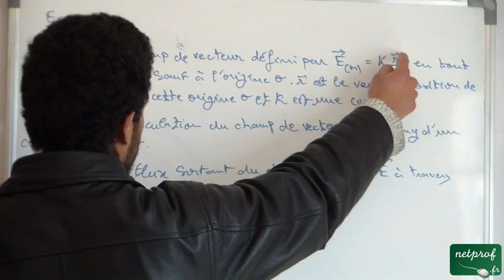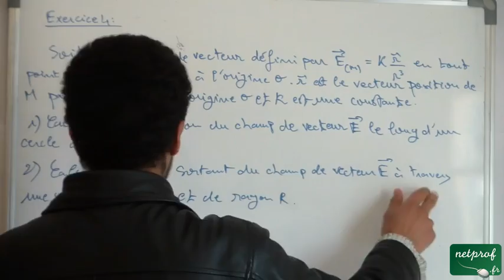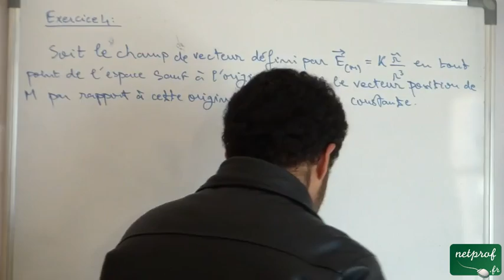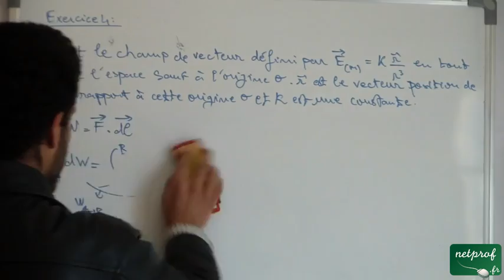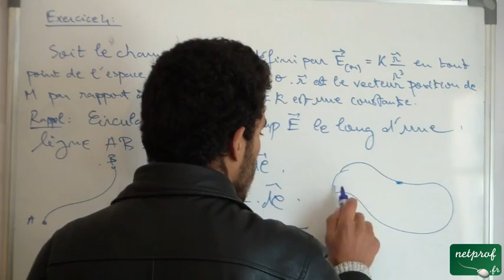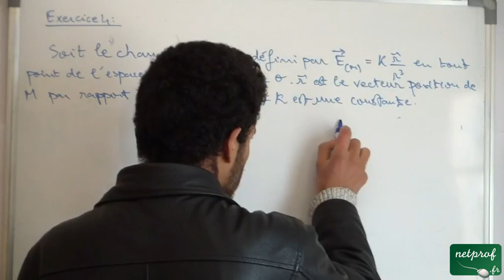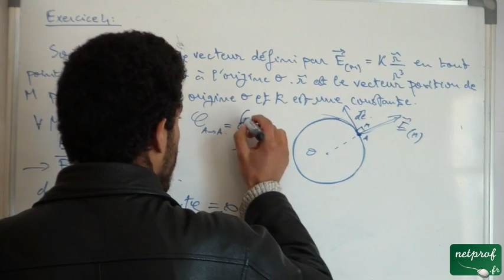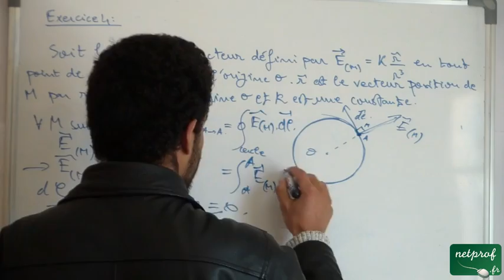Exercice 4: Circulation d'un champ de vecteur